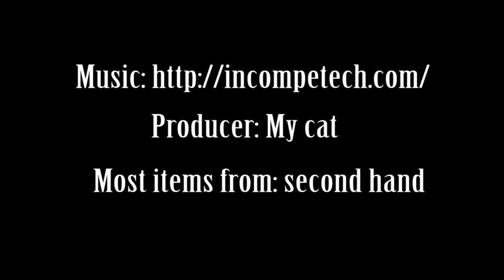Styling tartan/plaid for Autumn-Winter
I think I touched my hair a thousand times in this video. :D

Everything is thrifted, except:
hat- H&M